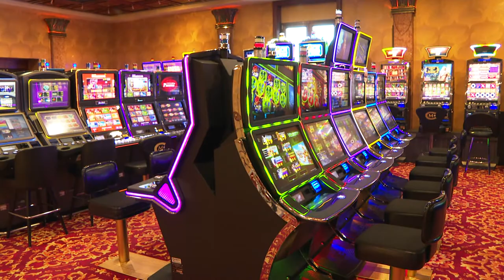Buje - investicije u turizam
U sjeverozapadnoj Istri, poznatoj po tartufima i dobrim vinima, sve je više visokokategoriziranog smještaja. Samo ove zime na području Buja, različiti investitori u turizam ulažu nekoliko stotina milijuna kuna! Grade se vile, stancije i kampovi koji će biti otvoreni cijele godine. Tamo je bila i Senka Mošnja.